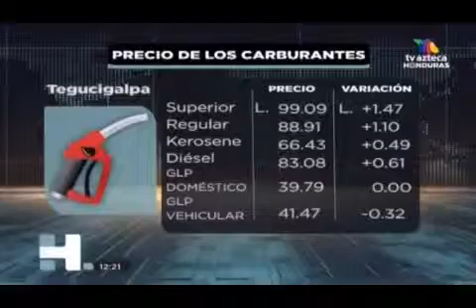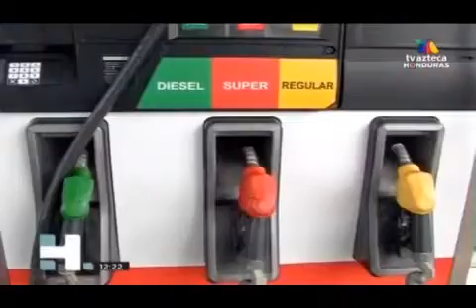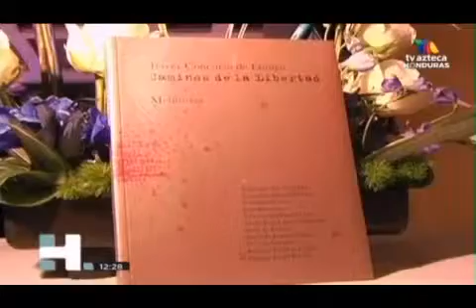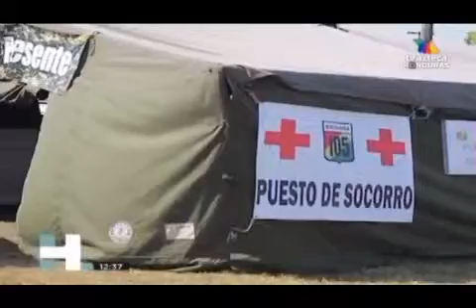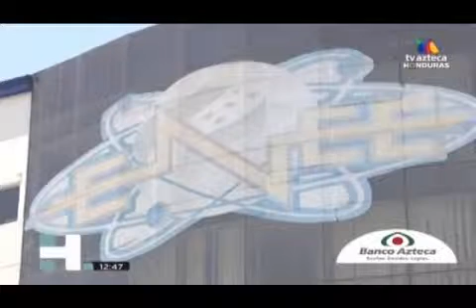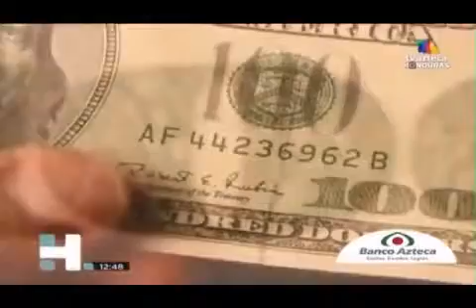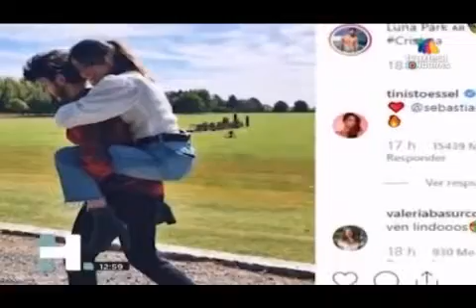AZTECA Hechos Meridiano 20190408